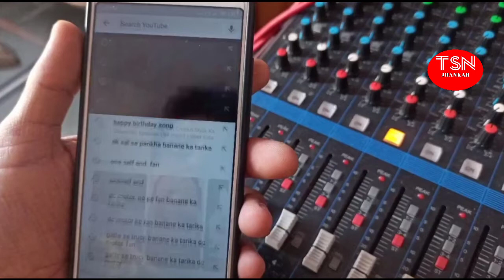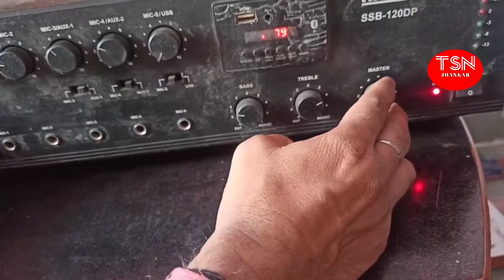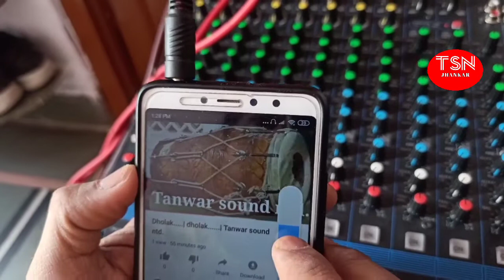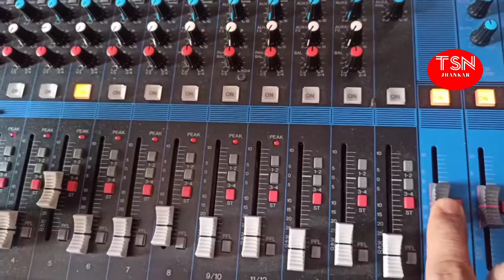mobile phone se song kaise bajaye. Amplifier ko mobile se kaise connect kare. Dj bajaye mobile se.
Friends,
Is video me maine bataya hai Sound system setup ke sath mobile phone se song kaise play kar sakate hai.